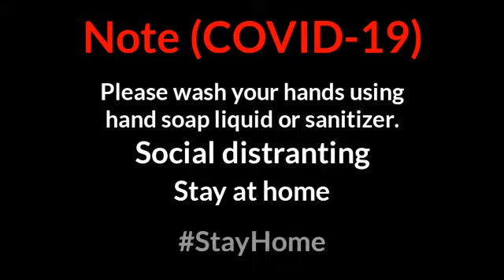Rick Astley - Never gonna give you up but say "Never gonna give you up" makes audio twice up.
NOTE:
1.
Sorry that low quality & small corrupted.
Because exporting video is extremely slow.

2.
Remember, If you don't post copyright your own video here.
I didn't want delete that video.

Program Used:

PixelLab - Image editor.
Device Name: Asus ZenFone 5